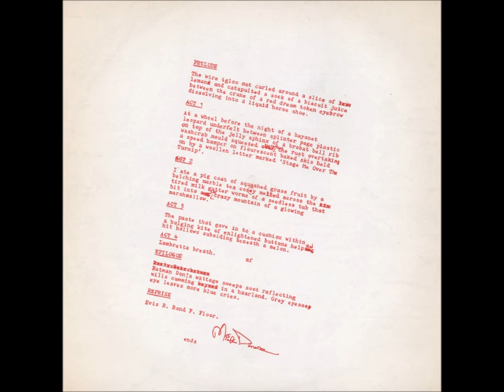The Bevis Frond – Inner Marshland-Full Album Remastered+Extra Tracks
Label: Past & Present Records – PAPRCD2009
Format:
CD, Album, Reissue, Remastered
Country: UK
Released: 2001
Genre: Rock
Style: Alternative Rock, Psychedelic Rock
1  Cries From The Inner Marshland 1:52
2  Termination Station Grey 5:11
3  Window Eye 5:53
4  Once More 7:30
5  Defoliation Part One 1:42
6  Reflections In A Tall Mirror 4:43
7  Hey Mr Undecided 1:35
8  I've Got Eyes In The Back Of My Head 4:49
9  Minsmere Sphagnum 1:01
10  Medieval Sienese Acid Blues 5:14
11  Defoliation Part Two 5:42
Extra Tracks
12  Walking In The Lady's Garden 7:16
13  Slave 4:12
14  Run At The Sun 4:37
15  Parapsynquiry 5:40
16  The Great Mistake 6:18
17  Solid Vimto 3:41
Acoustic Guitar – Mick Wills (2) (tracks: 11)
Cover – R. M. Bancroft
Guitar – Bari Watts (tracks: 4)
Layout – Lorna Tiefholz
Lyrics By [Poetry] – Dave Haar (tracks: 4)
Piano – Graham Cumming (tracks: 9)
Producer, Composed By, Instruments, Liner Notes – Nick Saloman
(p) Bevis Frond Music 1987
(c) Bevis Frond Music 2001                                                                                        AND                                                                                                                               The Bevis Frond – Inner Marshland
Label: Woronzow – WOO 4
Format:
Vinyl, LP, Album
Country: UK
Released: Jan 2, 1987
Genre: Rock
Style: Psychedelic Rock
A1  Cries From The Inner Marshland
A2  Termination Station Grey
A3  Window Eye
A4  Once More
Guitar [Brain Scrambling] – Bari Watts
Read By [Poem] – David Michael Haar*
B1  Defoliation Part One
B2  Reflections In A Tall Mirror
B3  Hey Mr Undecided
B4  I've Got Eyes In The Back Of My Head
B5  Minsmere Sphagnum
Piano [Solo] – Graham Cumming
B6  Medieval Sienese Acid Blues
B7  Defoliation Part Two
Acoustic Guitar – Mick Wills (2)
Lacquer Cut At – CTS Studios
Published By – Jade Music
Cover – Cyke (RM) Bancroft*
Lacquer Cut By – Bob Jones (6)
Liner Notes – Mick Donovan
Performer – Bevis Frond*
Written-By – D. Haar* (tracks: A4), G. Cumming* (tracks: B5), B. Frond* (tracks: A1 to B4, B6)
Legend on labels:
[Side A] A big and sincere Thank You to everybody who bought this and/or Miasma-Yum Mad Sods
[Side B] more of the usual garbage about prohibition, reprodution + authorisation etc. snore, yawn.